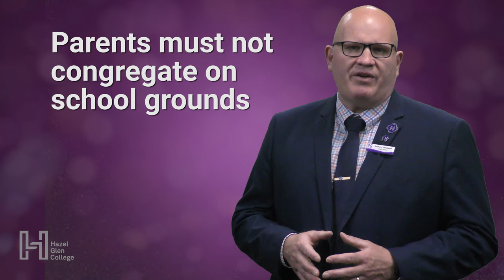HGC Newsletter Welcome Back to Term 4, 2020